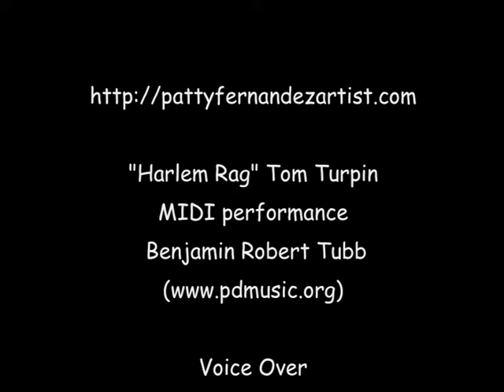The Letter F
Dingo Dawg introduces the letter F, beginning sound, and words that begin with F.